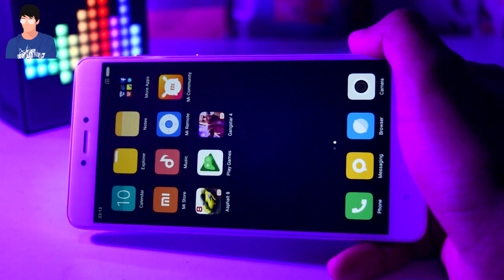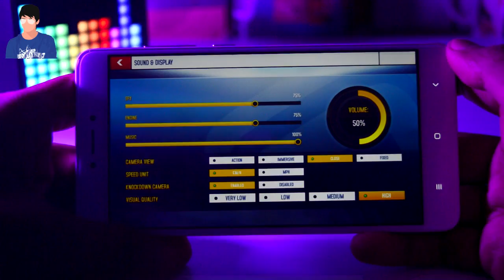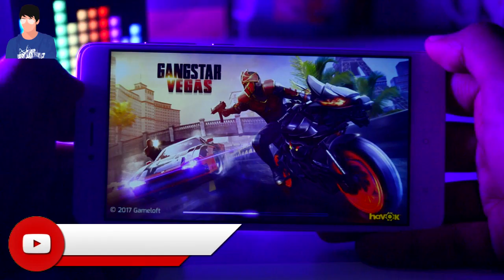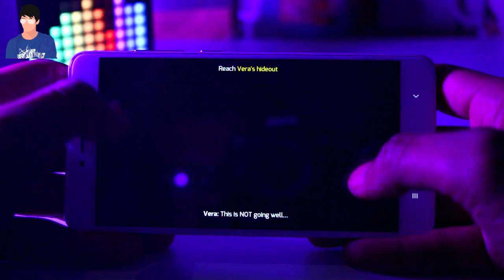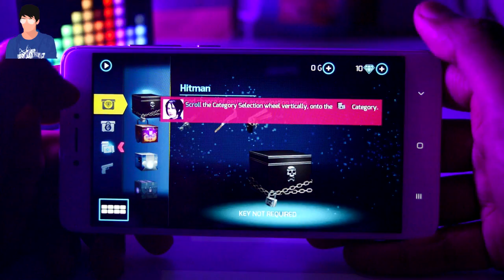Xiaomi Redmi Note 4 Gaming Review | Gangstar Vegas, Asphalt 8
**NEW BLACK VERSION** 64GB Only

My Gear:

Tripod (Don't use mine, Suggested)

Lights (Stand is Custom Made)

Suggested Lens

Software: Vegas Pro 11, After Effects CC 2015

System Configuration:
i7 5500U
8GB RAM
2GB Nvidia 940
1 TB Hard Disk